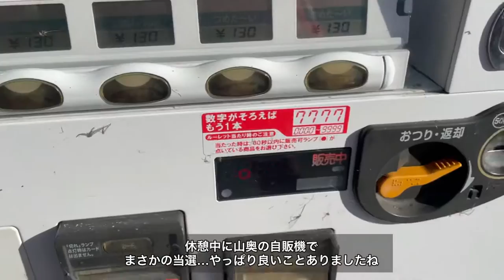自販機で奇跡は起きるわ、猿に遭遇するわ...良い一日でした！2021/10/20 Daily training vlog #7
全日本選手権前最後のトレーニングでした。